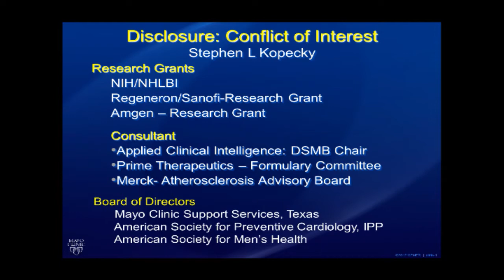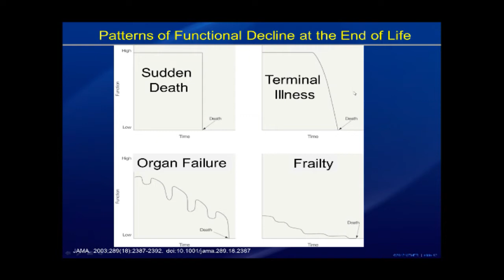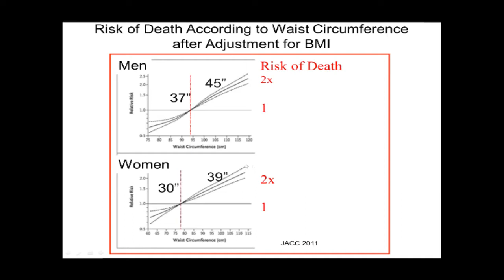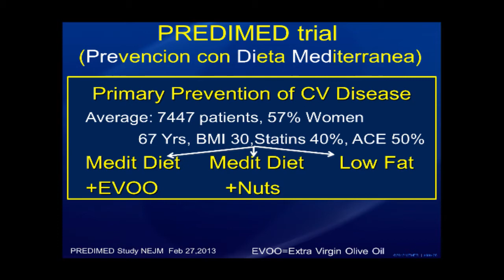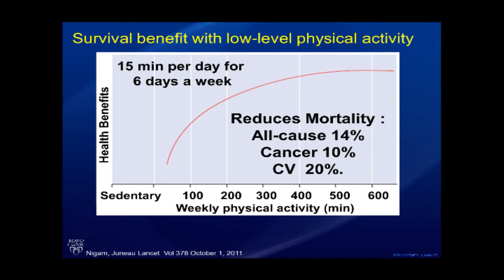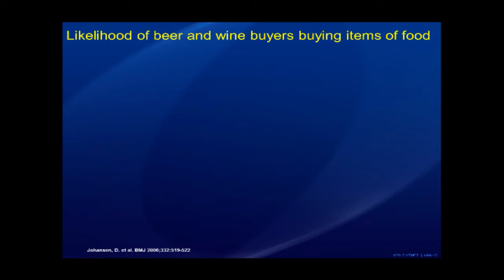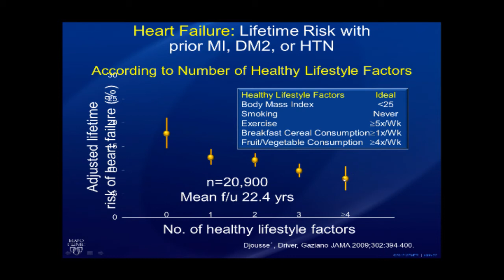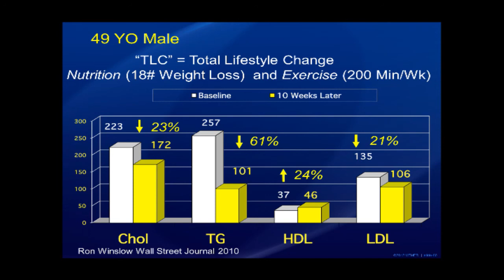Stephen Kopecky MD 2015